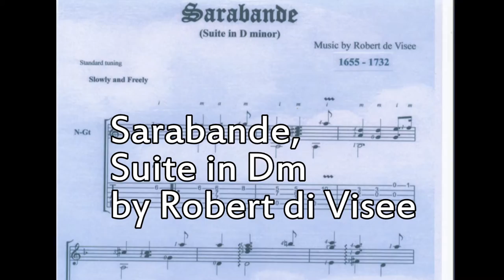Sarabande -Suite in D minor by Robert DiVisee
My rendition of the famous Sarabande from Robert di Visee's Suite in D minor. I combined several interprestations in this for the one I felt moved me the most. I have been wanting to record this for decades literally. I watched and heard many great guitar players perform this on you tube and recordings I have including Andres Segovia, Julian Bream, Laurindo Almeida and others. One of the most important things I learned as I heard Laurindo Almeida, Segovia and all the rest, is when playing two or more notes simultaneously, is to do it as an "arpeggio" even if it is just two notes. Almost simultaneously but just offset. I hope this makes sense. This is not a cold, hard rule but I have noticed many great players use it not only on triads and more but also two notes (diads). In other words practically throughout the music on some pieces. Anyway it's a great tune for everyone to learn. I have the free sheet music for it at my guitar journey Look at the left hand side task bar on the main page. Right-click and save on the images (two pages) and print them. If you insist on having a pdf white or color copy it will be 2$. Thank you SO MUCH for listening!